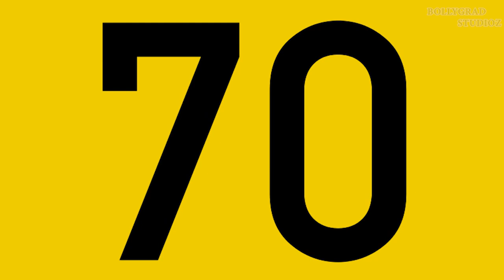Ek Villain Returns | 21 Interesting facts | Arjun Kapoor | Tara Sutaria | John Abraham | Aditya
EK VILLAIN RETURNS - 2nd Day Box Office Collection

Recent News - Ek Villain Returns box office Day 2: John Abraham, Arjun Kapoor-starrer film earns Rs 7.5 crore

Key Questions-
0:00 Intro
0:38 Dusre Din kaisi kamayi haasil ki Film n ?
0:54 Kya badat Dikhai di Film m ?
1:04 Film n kitna Business kya ?

According to movie critics and experts, the Mohit Suri-directed film was expected to grow a little better in terms of collection on its third day and is expected to see a 15 per cent jump in its Sunday collection.
John Abraham and Arjun Kapoor-starrer "Ek Villain Returns" managed to raise around Rs 7.5 crore on Saturday at the domestic box office. The revenge drama movie had earned Rs 7.05 crore on the first day of its theatrical release in India, revealed makers on Saturday.

T-Series, a film production company, in a public statement, said, “Ek Villain Returns opens with a strong start at the box office, raking an impressive Rs 7.05 crore net on day one in India.”

The film’s collections managed to stay flat among the single screen theatres, whereas in the multiplexes it jumped 7 per cent.

The film has collected Rs 14.55 crore so far and is likely to cross the Rs 23 crore mark in its first weekend, say experts. Furthermore, the movie is predicted to earn around Rs 50 crore in its lifetime.

The film ‘Ek Villain Returns’, which is a follow-up to the 2014’s ‘Ek Villain’ starring Sidharth Malhotra and Shraddha Kapoor, also stars Disha Patani and Tara Sutaria in lead roles.

Ekta Kapoor, under her banner Balaji Telefilms and Bhushan Kumar's T-Series, produced the movie.

Interestingly, the weekend collection of the movie ‘Ek Villain Returns’ is most likely to be higher than the lifetime earnings of films like Jersey, Runway 34, Heropanti 2, and Jayeshbhai Jordaar.

Must watch -

Anchor:- Ankit Pandey
Script By:- Ankit Pandey

Thumbnail - 2nd Day Box Office Collection
gd-vishal